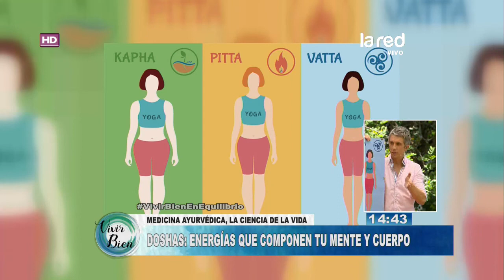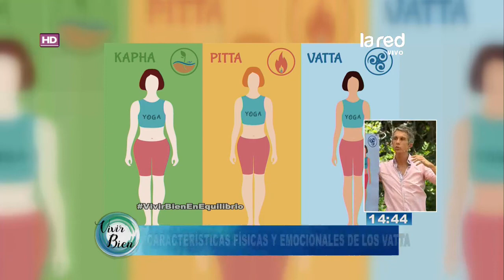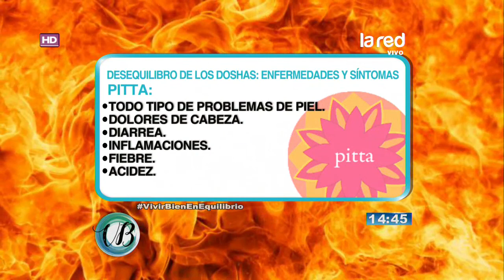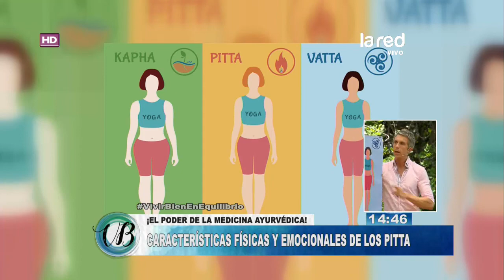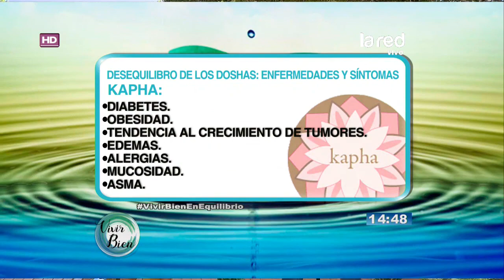Desequilibrio de los doshas: Enfermedades y síntomas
Otro de los puntos estudiados en la edición de hoy respecto al tema del Ayurveda, son las características físicas emocionales de los doshas (vata, pitta y kapha) y como estos se pueden ver afectados, así como los síntomas que se presentan.